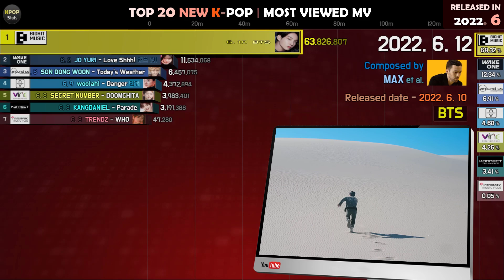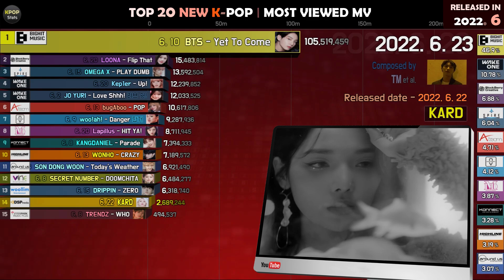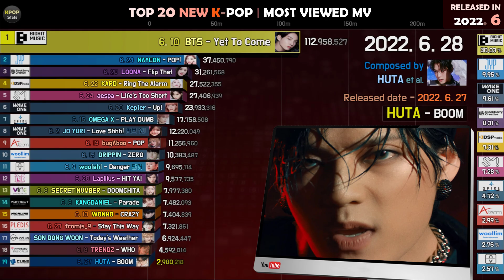TOP 20 NEW K-POP | MOST VIEWED MV ( RELEASED IN 2022.6 )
🔴 CHART RULES
- SONGS RELEASED THIS MONTH
- ONLY TOP 20 MOST VIEWED MV
- COMBINE DUPLICATE MV

🟠 TOP 21-40
21. TAN - Louder / 4,702,887 views
22. DAWN - Stupid Cool / 2,997,225 views
23. HYOLYN - Waka Boom / 2,842,454 views
24. SUPER JUNIOR - Don't Wait / 2,341,851 views
25. CLASS：y - CLASSY / 1,799,144 views
26. ENHYPEN - WALK THE LINE / 1,661,301 views
27. Youngjae - SUGAR / 1,654,354 views
28. BDC - Blue Sky / 1,405,101 views
29. PIXY - Villain / 1,363,856 views
30. TAEYONG - Ghost / 1,263,798 views
31. Dvwn - Lost / 1,193,054 views
32. TAEYEON - Toddler / 1,185,909 views
33. ADORA - Trouble? TRAVEL! / 1,146,697 views
34. BIG Naughty - Romance Symphony / 747,276 views
35. PSY - Everyday / 644,393 views
36. TAEYEON - Heart / 630,563 views
37. SUPERKIND - Watch Out / 604,625 views
38. Sorn - Save Me Vertical / 550,313 views
39. Cheeze - Pong Dang / 516,910 views
40. Paul Kim - One More Time / 513,372 views

Daisuki's KPop
Vling.net